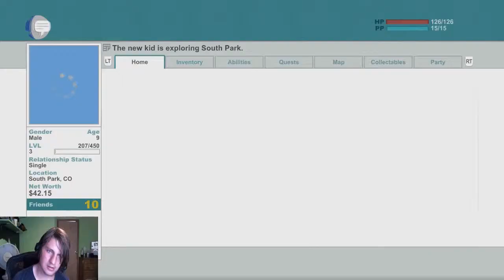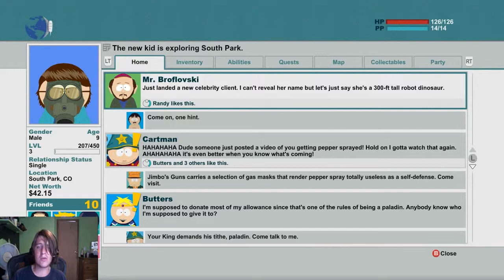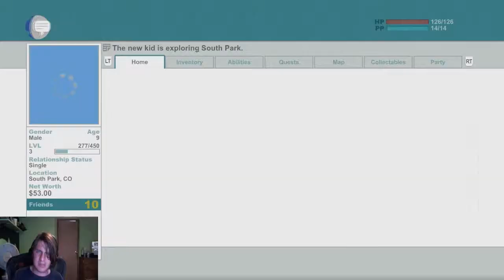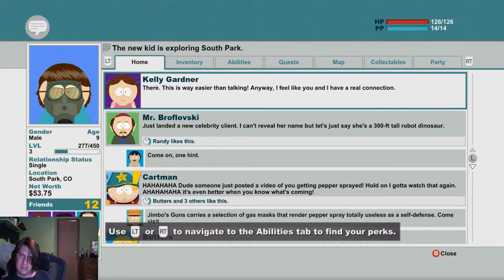South Park and the Stick of Truth: Part 4: Dragon Shout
the shout be powerful mon